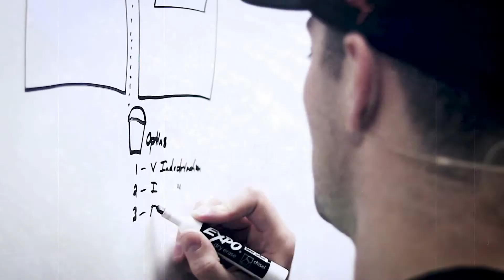Throwback to my First MLM Product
Ready to get more leads, grow your MLM, and automate your recruiting process?

This is how I started getting people to ASK if they could join my team.